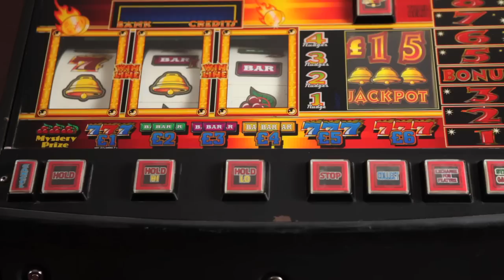Sorin Dănescu's Charity Sale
"Când am primit invitația de a participa la Gala Twin Art am fost bucuros și onorat, apoi am realizat că de fapt eu fac atât de puțin pentru Hope and Homes for Children România, iar cei care ar trebui în primul rând onorați sunt cei care lucrează pentru această cauză 365 de zile pe an.
Am văzut rezultatele lor, obținute cu atât de puține fonduri și mă înclin în fața muncii lor.
Acest eveniment se va constitui, sper, în linia de start într-o cursă spre normalitate, în care suntem parteneri cu toții."
                                                                                                  Sorin Dănescu.